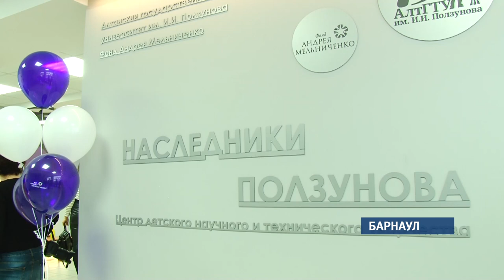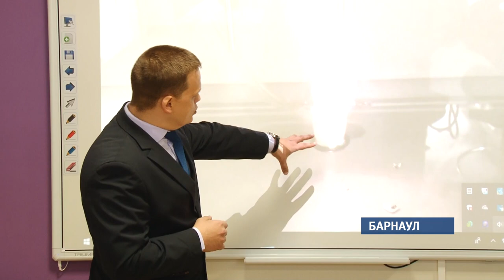В центре «Наследники Ползунова» открыли две новые лаборатории – программирования и робототехники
Воспитанники и преподаватели презентовали свои проекты и провели открытые занятия.